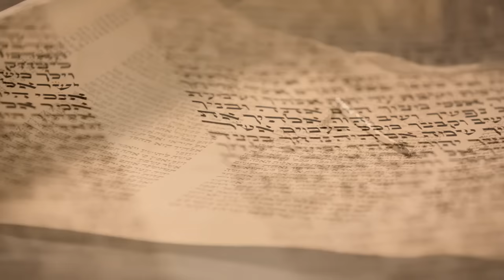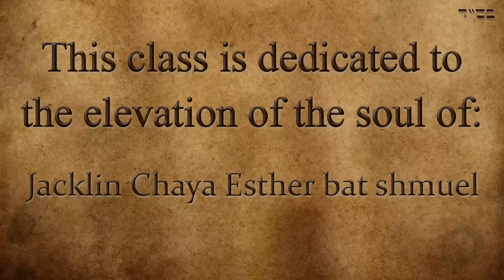Parashat Ki Tisa - Why do we fail? - Rabbi Alon Anava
This class was taken in Be'er Miriam women's institute of Tzfat.

Rabbi Anava's lecture's are available to listen on iTunes.